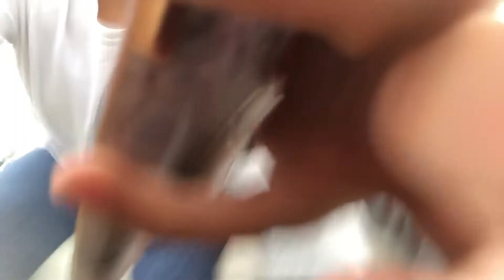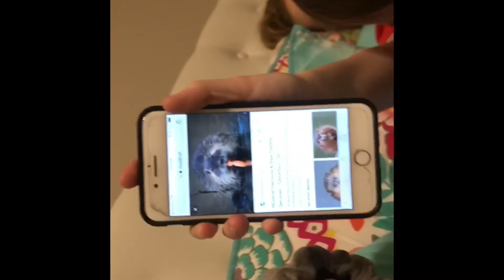Golf cart vlog!!